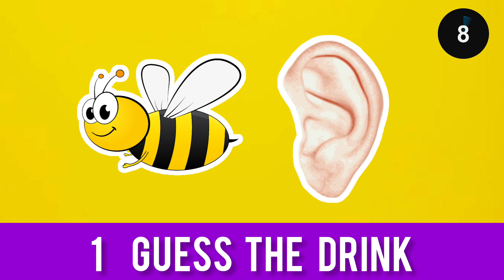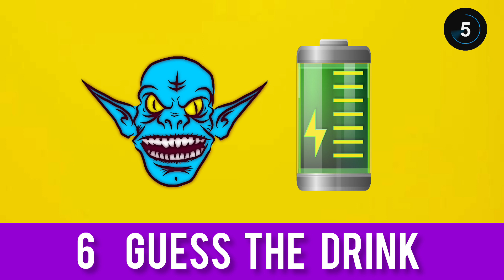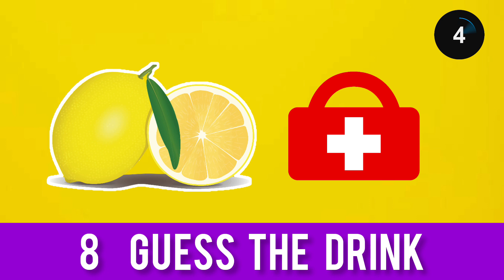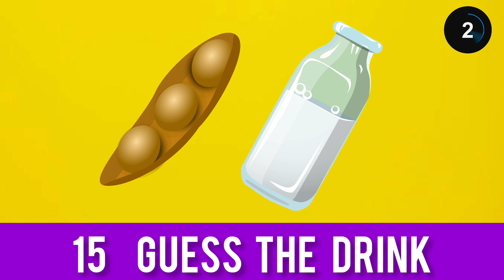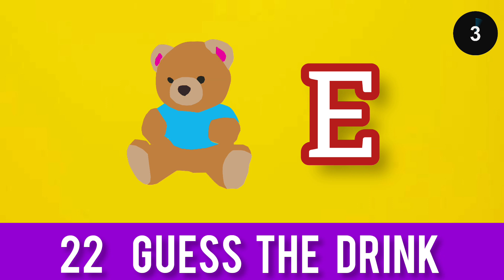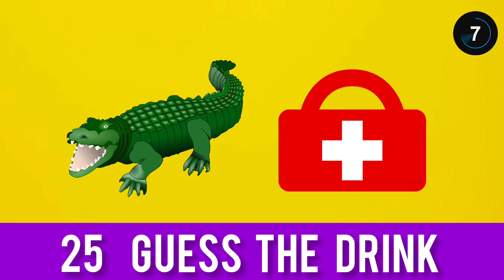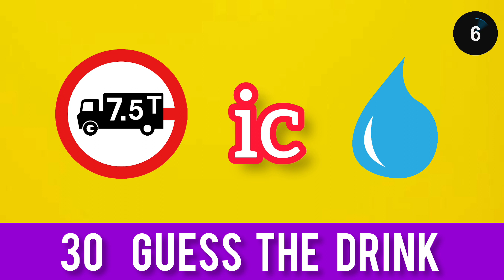Guess The Drink By Emoji | Food and Drink by Emoji Quiz